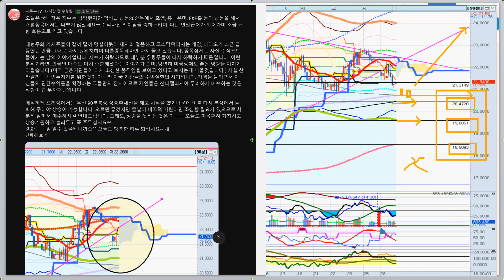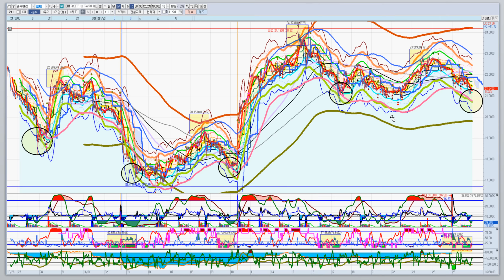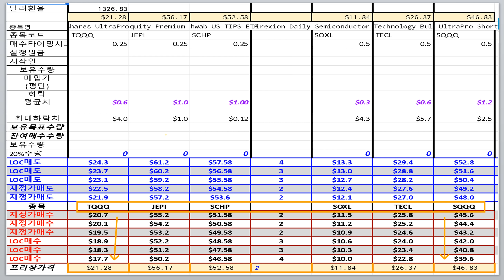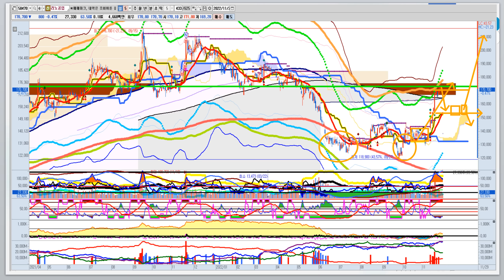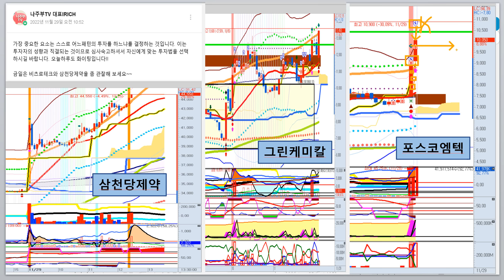이것도 모르고 TQQQ 투자? (ft. 수익내는 투자비밀) 🏛연준의 금리인상 발언/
비트코인발 쇼크. 지수하락시 개인에게 가장 유리한 방법은 적립식 매수와 조금 기술적이지만 S스윙입니다^^ 주추세 상승에 조정이 바로 매수하기 가장 좋은 시점입니다^^ 추가매수는 볼린져밴드와 SV시그널로 해결하시면 됩니다.  공포감이 완연한 시장에서 절호의 타이밍을 잡는 현명한투자자되세요~이제는 현금비중에 대한 자금관리에 더욱 신경쓰시고 자산비중 관리에 집중하세요